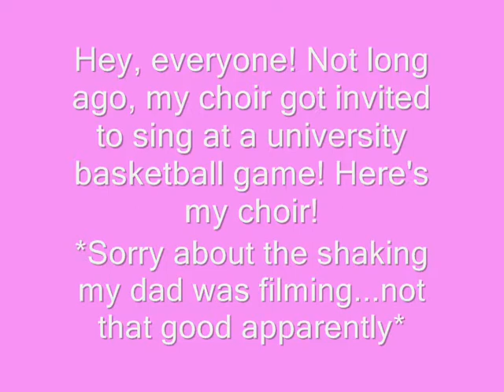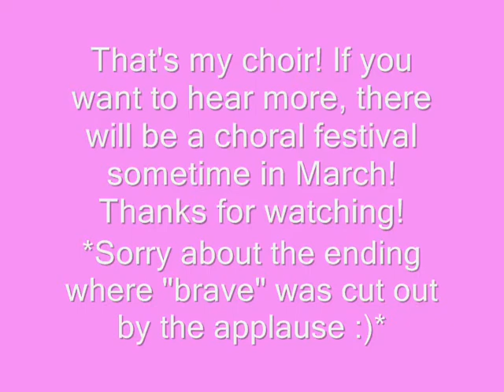Star-Spangled Banner (LO Choir)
There's going to be a Choral Festival sometime in March and we're singing Charlotte-Town and Dona Nobis (Stars are For Those Who Lift Their Eyes)